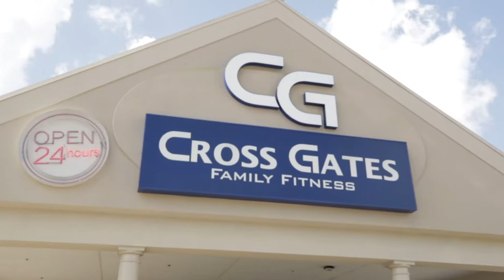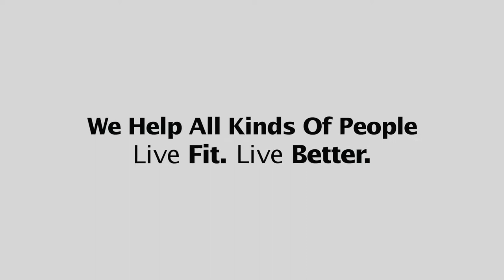CGFF New Member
Find out how you can live fit, live beter at CGFF.